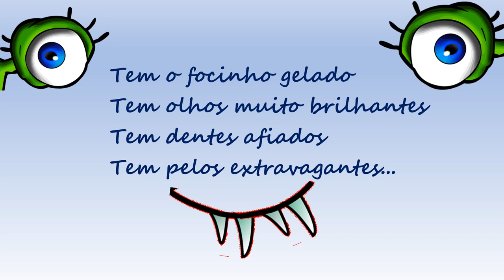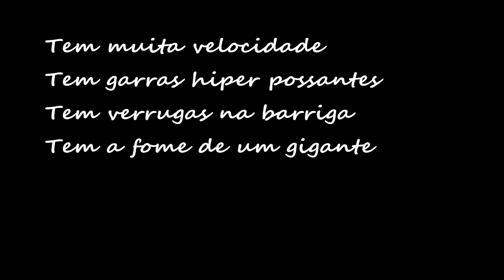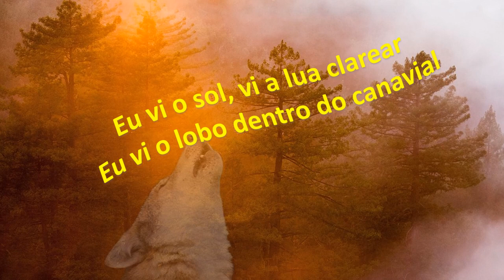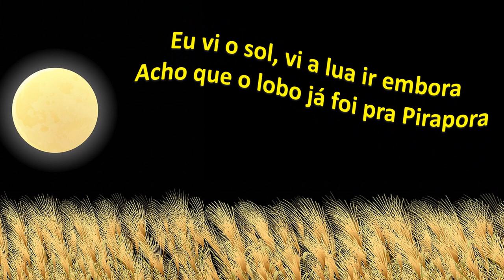É o lobo? ÉÉÉÉÉ!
Então, quem é? Eu não poderia deixar de recontar essa obra instigante de Christina Dias, professora, escritora talentosa e premiada.  Reconto baseado na história brincando com o Lobo Mau e  finalizado por improvisações a partir de músicas folclóricas.